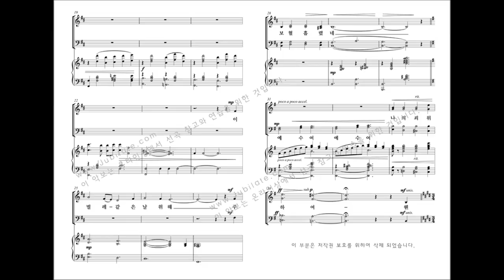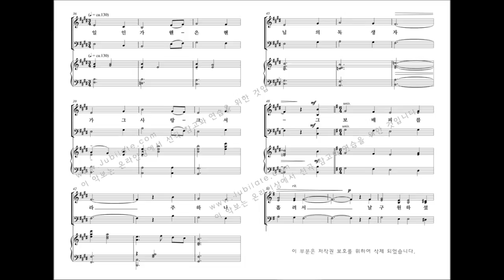[부활절 칸타타] 김민아 '죽음 넘은 위대한 사랑' 04.웬말인가 날 위하여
- 죽음 넘은 위대한 사랑 프로그램 -
칸타타 '죽음 넘은 위대한 사랑'은 성탄이나 부활을 따로 구분 지어 놓고 이야기하는 것이 아니라, 처음부터 인류 구원을 위해 십자가를 지시려 이 땅에 오신 예수님에 초점을 두었습니다.

예수님의 십자가 고난과 부활하심을 통해 나를 향하신 ‘ 구속사적 이루심과 참 살아계신 하나님의 지상명령’을 깨닫고 세상을 향해 증거하는 성도의 삶으로 찬양을 올려드리고 싶었습니다.

서곡과 6개의 합창으로 이루어져 있으며, 칸타타 연주시간에 따라 4번 곡을, 찬양대의 규모나 난이도에 따라 7번 생략이 가능합니다.
그러나 7번‘가라, 가서 전하라’가 이 칸타타의 핵심 결론이라 할 수 있습니다.

4. 웬말인가 날 위하여
 바로 나를 위한 치밀한 계획 속에 일어난, 그 엄청난 사랑과 희생의 십자가 사건을 노래한 찬송가 편곡입니다.